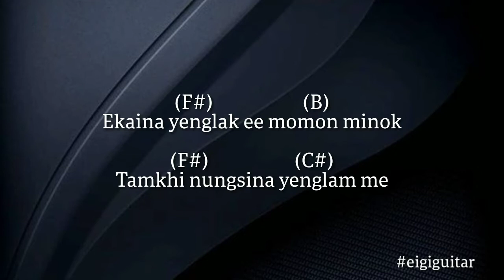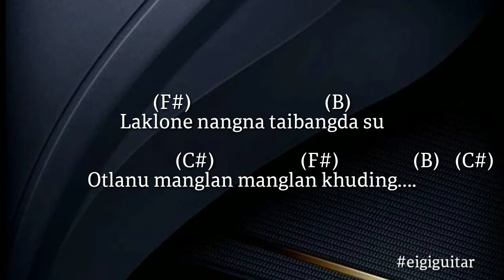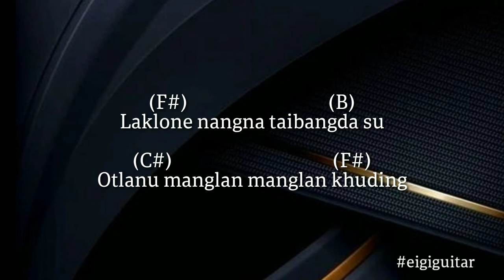Ngarang Eigi Manglan - Uttam Guitar chords and lyrics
Song : Ngarang Eigi Manglan

Vocal : Uttam